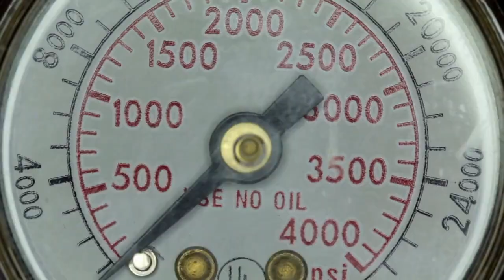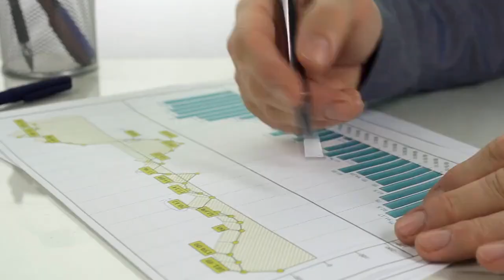Unraveling the social influences on human behavior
Welcome to Human Behaviors, the ultimate destination for exploring the fascinating world of human psychology and behavior! Our channel is dedicated to providing insightful content that delves deep into the intricacies of human nature, covering a wide range of topics including social psychology, cognitive science, emotional intelligence, personality traits, and much more.

In this episode , you will discover the fascinating relationship between social influences and human behavior in this thought-provoking video. Explore how our actions, choices, and beliefs are shaped by the people around us and gain insights into the psychological mechanisms behind conformity, obedience, and group dynamics. Whether you're interested in psychology, sociology, or simply in understanding why we behave the way we do, this video will provide a comprehensive overview of the topic.

Join us as we unravel the mysteries of human behavior, offering valuable insights, tips, and techniques to better understand ourselves and the people around us. Whether you're interested in personal growth, relationships, or simply fascinated by the human mind, this channel is for you.

Links